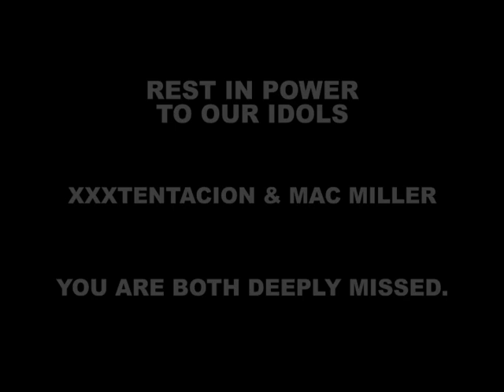FTC Kasino - In Yo Face (Dir.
FTC Kasino - In Yo Face

Shot, Edited, and Directed by Evan Newton (@_evannewton_)

Follow Kasino on Instagram! @therealkasino_